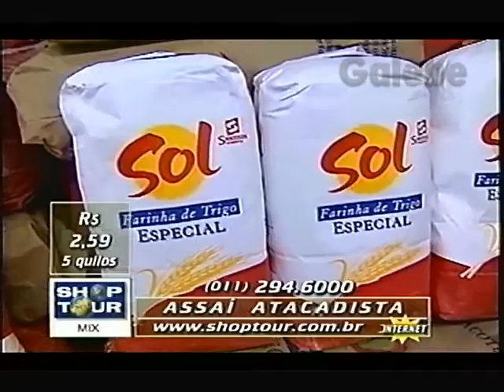ASSAÍ ATACADISTA CLÁUDIA TENÓRIO GALEBE 10 07 1998 2